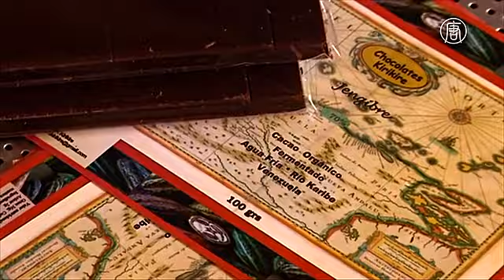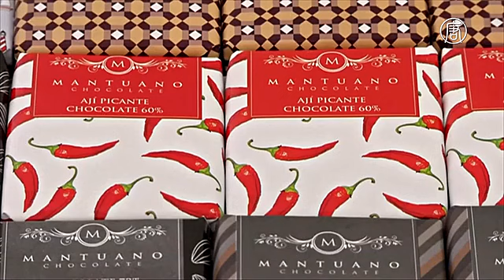Производство шоколада помогает венесуэльцам выжить в период кризиса (новости)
Производство шоколада помогает венесуэльцам выжить в условиях кризиса. Многие всеми силами пытаются наладить экспорт в другие страны, где за продукцию платят в разы больше, чем дома.